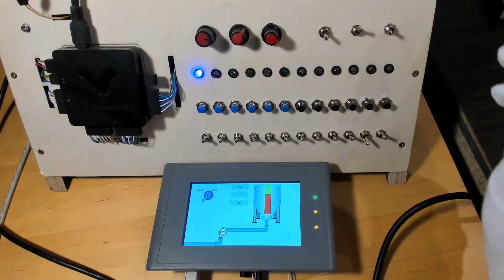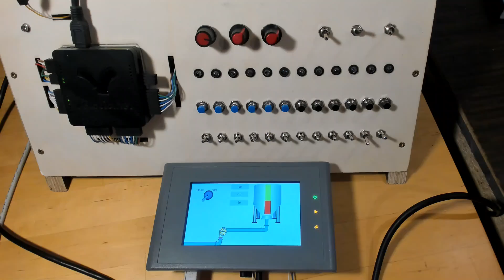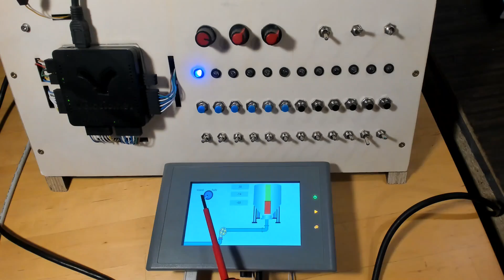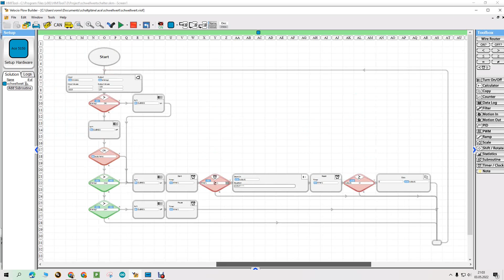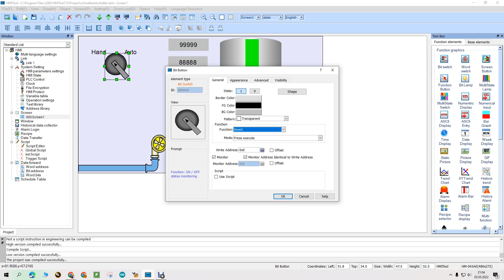ACE SPS Hebeanlage, Austausch einer defekten Steuerung, ACE SPS Schwellwertschalter tutorial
Ich wurde gefragt ob ich beim Programm einer Hebeanlage helfen kann. Habe ich sehr gerne gemacht und ich darf euch hier kurz das Programm vorstellen. Natürlich kann man sich fragen ob ein HMI und eine SPS nötig ist, ich denke aber ja, denn die Firma hat mehrere Hebeanlagen und wenn weiter Anlagen defekt sind, wird das auf diese SPS mit aufgeschaltet.